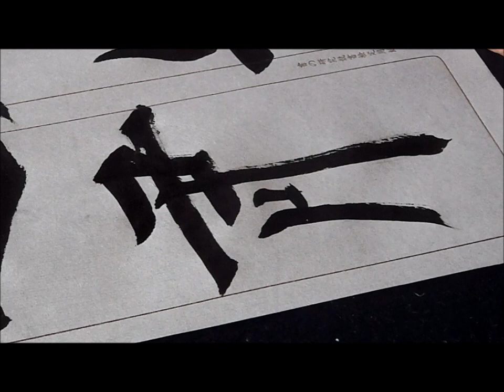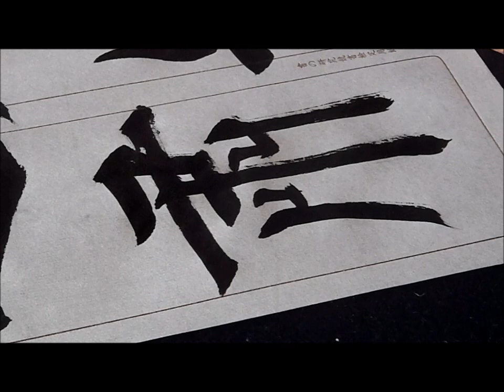九成宮醴泉銘６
九成宮醴泉銘は、「楷書の極則」と言われ、形が非常に整っている。心境、また品格ともに高く、時は少し縦長で、爽やかさがある。一字一字よくまとまっていて、力強い運筆、内部から盛り上がる力感が表現されている。